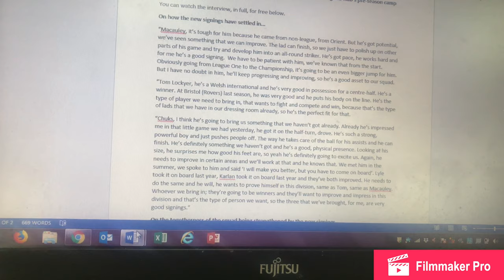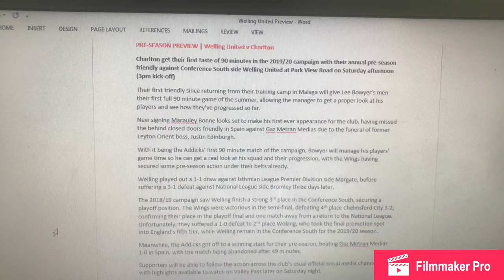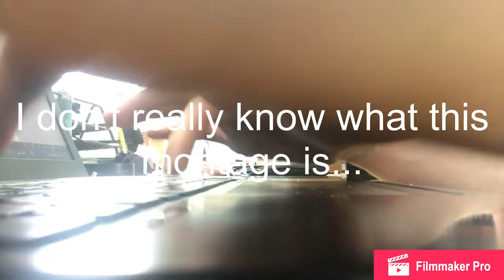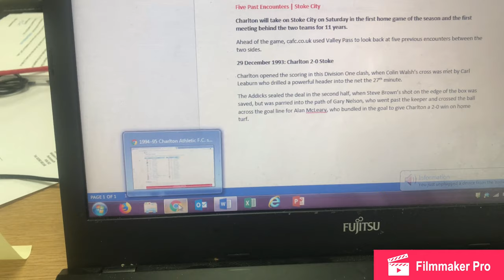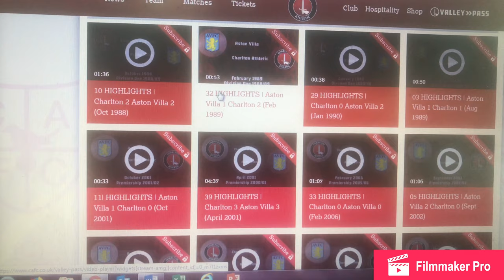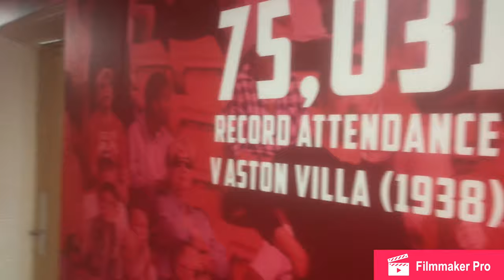I Spent A Week On Work Experience With Charlton Athletic And This Happened...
Between the 8th and 12th July 2019, I went on work experience as I’m in Year 12. I wanted to tailor it towards Journalism and Media, as this is what I want to do in the future. Unbelievably, I managed to get it with Charlton Athletic and their communications department.

Words cannot describe how grateful I am to have been given this opportunity. Thank you to everyone at Charlton for making me feel welcome and giving me the experience of a lifetime. Working for the club I’ve supported my whole life was honestly incredible and I cannot thank you enough for this.